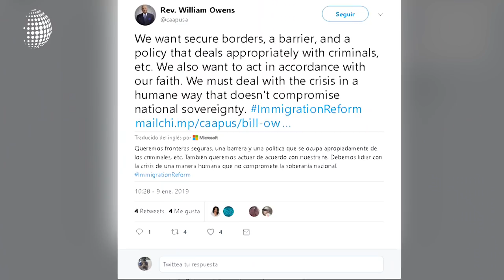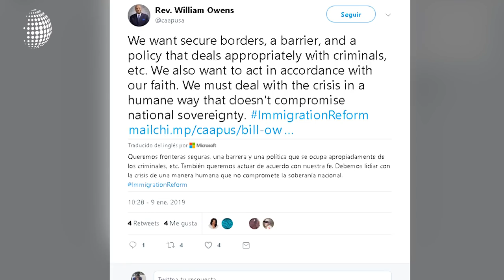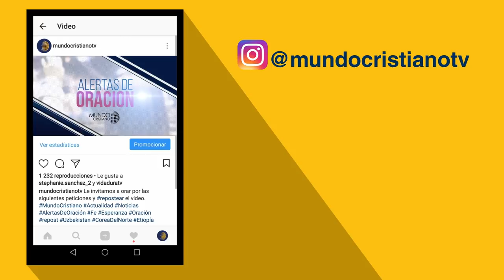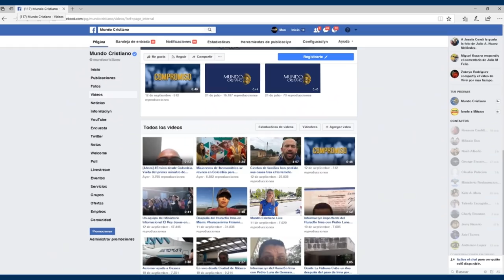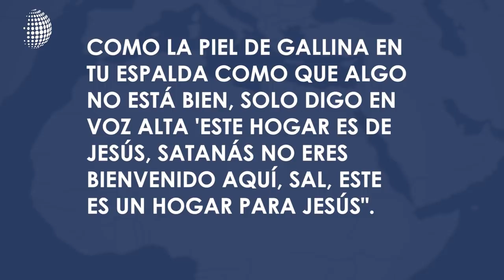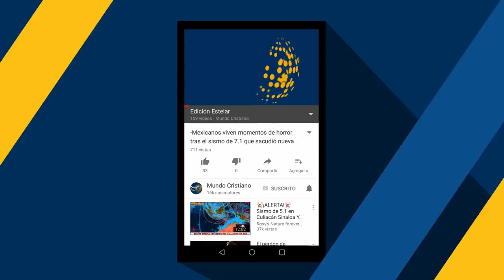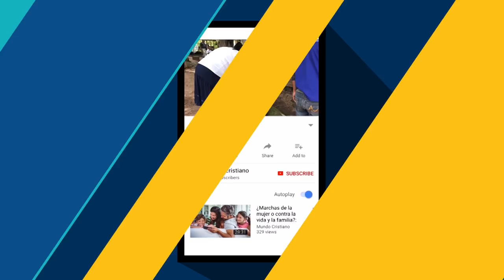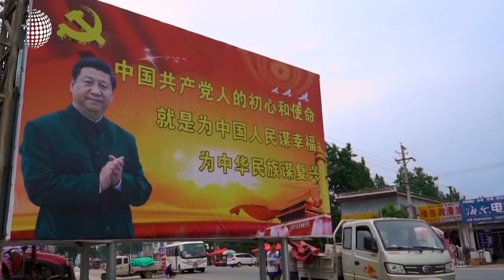Pastores a favor del muro, oración por Puerto Rico y mucho más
Nuestro titulares de esta semana:

-Pastores en Houston apoyan muro fronterizo

-Oración por Puerto Rico.

-Iglesia en Cuba consigue importante logro para la familia